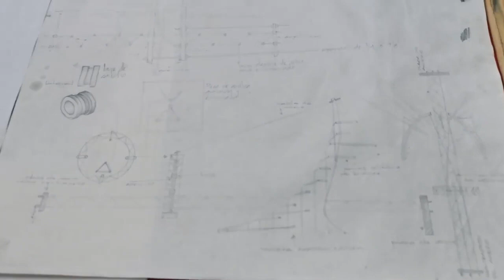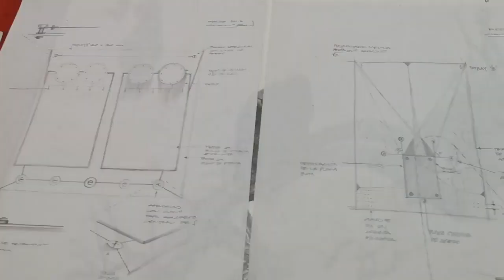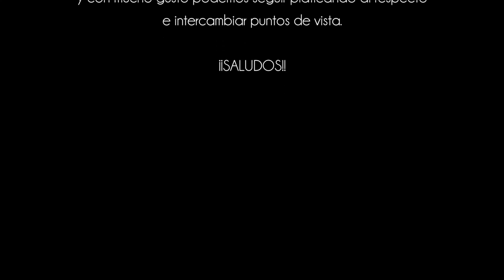Enrique Claussen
En el arte plástico el proceso creativo implica considerar diversos aspectos de vital importancia para plasmar la temática en la obra. En este video, Enrique Claussen, artista plástico tampiqueño con una reconocida trayectoria de 17 años, proporciona un panorama general para alcanzar una óptima planeación y ejecución durante el desarrollo de una obra.